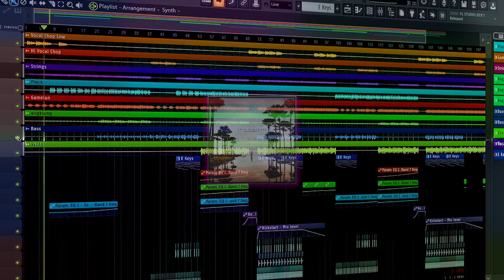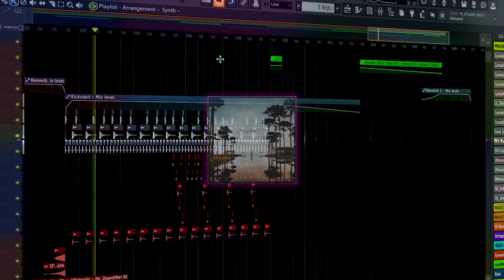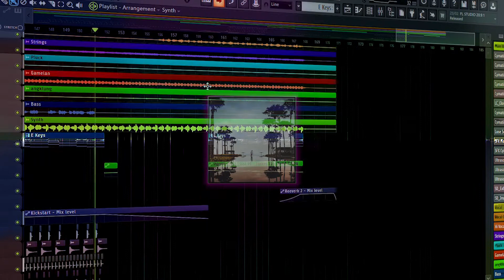Kygo, OneRepublic - Lose Somebody Remake/Remix FL STUDIO 20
Artist: KYGO, One Republic
Album: Golden Hour
Dirilis: 2020
Genre: House  Pop (EDM)

Remix by: @agapebarus.
Music Genre: EDM

My Gear:
-Pc:
  - Fujitsu Laptop i5 4310M @2,70 GHz
-Software:
  -DAW: FL Studio 20
  -Video Editing: Adobe Premier CC 2018
  -Spectrum: Avee Player Pro